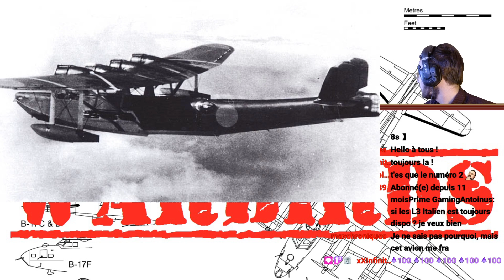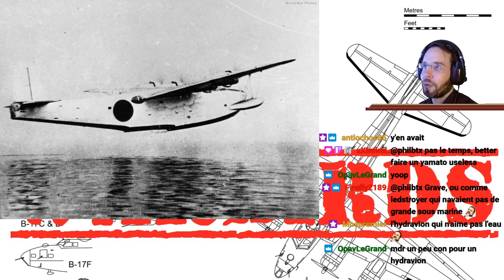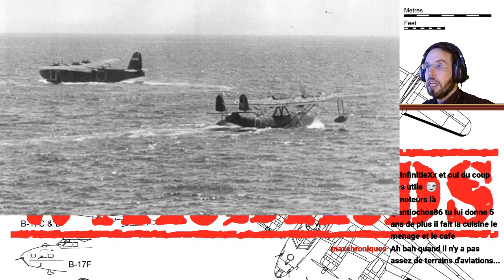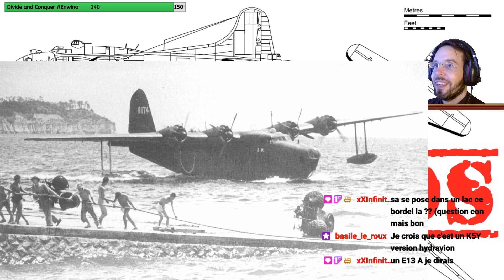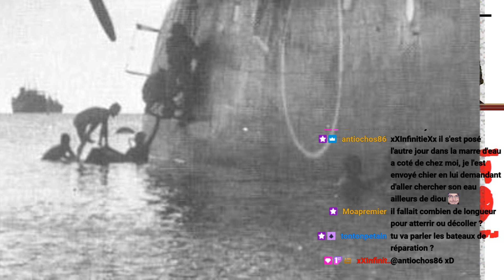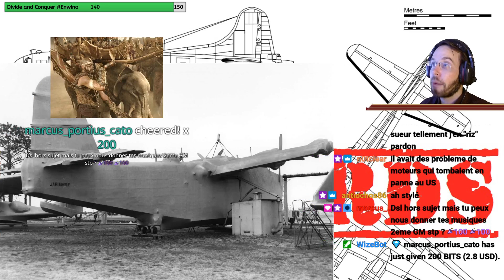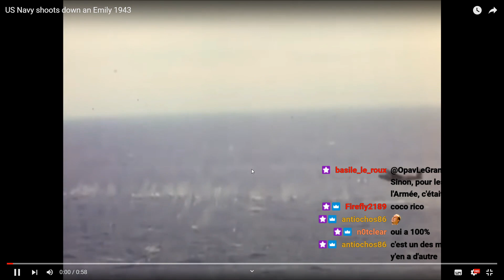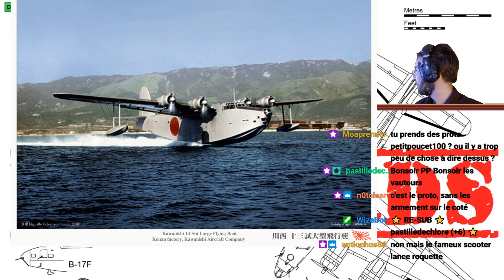Warbirds, Kawanishi H8K ''Emily''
La suite de Warbirds mais en live.

Un épisode tous les mardis soirs. Prochain Warbirds, nous traiterons du Arsenal VG-33